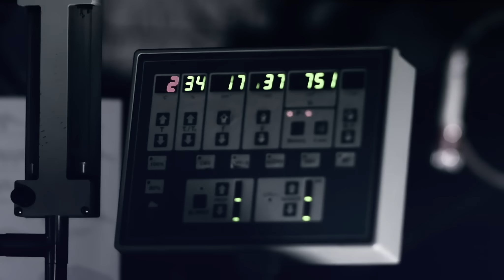OKSI - "ЛЮБИТЬ ЗА ДВОИХ" (2012) HD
Режиссер: Сергей Ткаченко
Оператор: Алексей Хорошко
Грим: Светлана Рымакова
VEVO ELLO